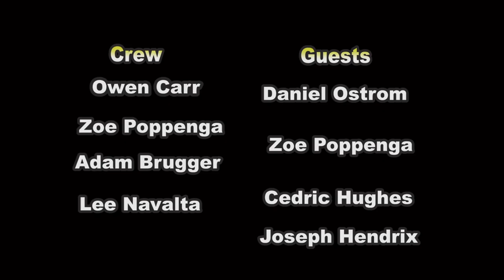Teens on Topic #27 - What are your thoughts on Electoral College?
Recorded in Davis, CA in the Davis Media Access studio on Nov 14, 2019